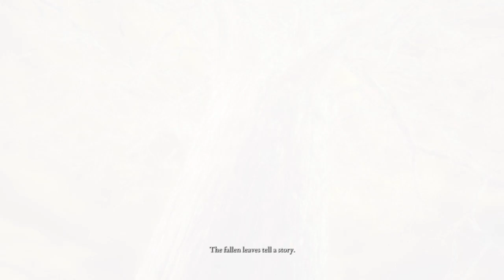Walter White becomes the ELDEN LORD